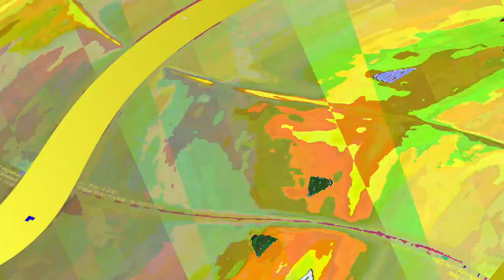[EPILEPSY WARNING] Movie 23 06 10 15h17m39s